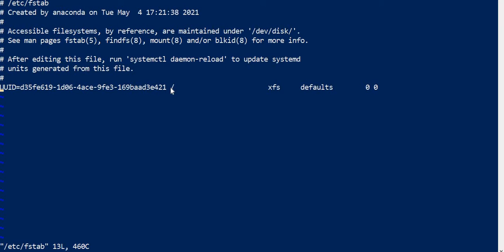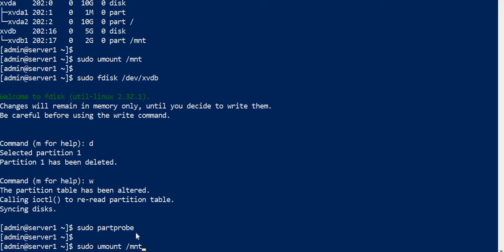Linux 195 Deleting a Standard Partition | Ekascloud | Tamil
This video series about Linux  in Tamil

Azure Cloud
Cloud Computing
Cloud Vendors
Google Cloud
Data Science
Cisco Networking
Windows Server
Big Data
Red Hat Linux
Question Bank
AWS Interview Q and A
IT Jobs